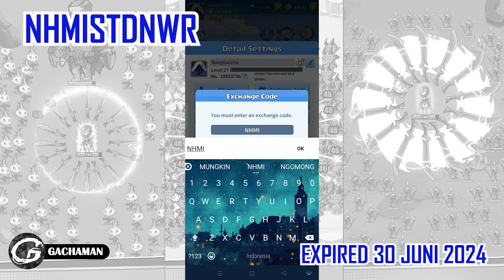NEW CODE HERO CLASH GIFTCODE & HOW TO REDEEM CODE - MOBILE GAME 31 MEI 2024 (ANDROID/IOS)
Kali ini Gachaman akan menginformasikan new code di salah satu Mobile Game yaitu HERO CLASH yang bisa kamu download di Aplikasi Google Play!!

HERO CLASH GAMEPLAY
HERO CLASH MOBILE
HERO CLASH GAME
HERO CLASH CODE
HERO CLASH GIFT CODE